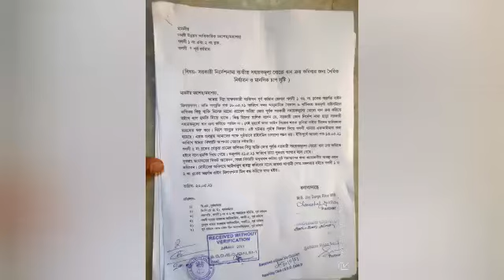শুনছেন বিধায়ক [ গলসি]ঃ সন্ত্রাসমুক্ত করতে হবে রাইসমিলগুলিকে না হলে সোমবার থেকে বন্ধ থাকবে রাইসমিল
মহুয়া ঘোষাল দুর্গাপুর ২০ মে ২০২১
গলসি ১নং ব্লকের পারাজে এক রাইসমিলের মালিককে বেধড়ক মারধর করা হয় ।অভিযোগ দায়ের হয় । কিন্তু অজ্ঞাত কারনে কেউ গ্রেফতার হয় নি । এরপরে গলসি ২নং ব্লকেও খেতুরা গ্রামের কপিতায় রাইস মিল মালিককে সহায়ক মূল্যে ধান কেনার হুঁশিয়ারি দিয়ে জানিয়ে যায় তারা আবার আসবে । রাজ্য সরকার এখনো কোন নির্দেশ দেয় নি সহায়ক মূল্যে ধান কেনার জন্য । তবু গলসি ১নং ব্লক ও গলসি ২নং ব্লকে একের পর এক হুমকি আসছে সহায়ক মূল্যে ধান কেনার জন্য ।ধান না কিনলে কি হবে তা বুঝিয়ে দিয়েছে পারাজের  ঘটনা ।একপ্রকার এই ঘটনার পরে কেউ গ্রেফতার হয় নি আর তার জেরেই আতঙ্ক এখন চরমে রাইমিল মালিকদের মনে । রাইস মিল মালিকেরা চরম আতঙ্কে ভুগছেন । রাইসমিল মালিকেরা সাফ জানাচ্ছেন এভাবে রাইসমিল চালানো সম্ভব নয় । তারা ইচ্ছা করলেই সহায়ক মূল্যে ধান কিনতে পারে না । তাদের সরকারের নিয়ম মেনে চলতে হয় বলেই জানাচ্ছেন রাইসমিল মালিকেরা । এই অবস্থায় প্রশাসন যদি কড়াভাবে দমন না করে এই সন্ত্রাসের তবে তাদের রাইসমিল বন্ধ রাখা ছাড়া আর কোন উপায় থাকবে না বলেই জানাচ্ছেন রাইসমিল মালিকেরা ।
এরপরেই রাইসমিল মালিকদের চরম হুঁশিয়ারি সন্ত্রাস বন্ধ করতে প্রশাসন ব্যর্থ হলে তাদের সোমবার কিম্বা মঙ্গলবার থেকে রাইসমিল বন্ধ রাখা হবে ।
এই ঘটনা নতুন সরকারের ভাবমুর্ত্তী নষ্ট করছে বলেই মনে করছেন রাজনৈতিক বিশেষজ্ঞরা । বিধায়ক কি সচেষ্ট হবেন এই সত্রাস মুক্ত পরিবেশ দূর করতে ? কারা এর পিছনে রয়েছে ? কাদের মদতে চলছে এই দাদাগিরি ? বিধায়ক নেপাল ঘরুইকে পাওয়া যায় তাই তার মতামত পাওয়া যায় নি ।